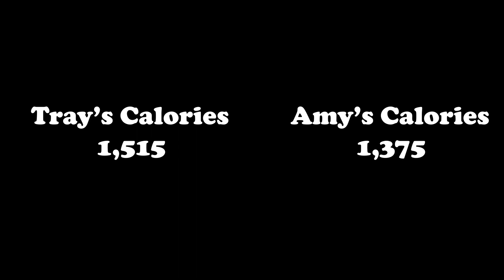700lb Couple - Day Five: I Got Hurt At Work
I Am Ok